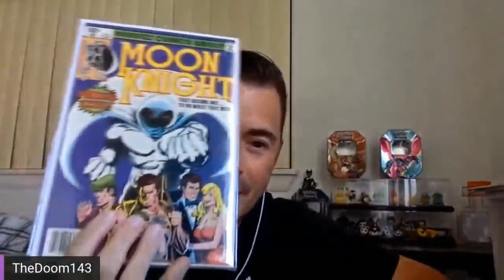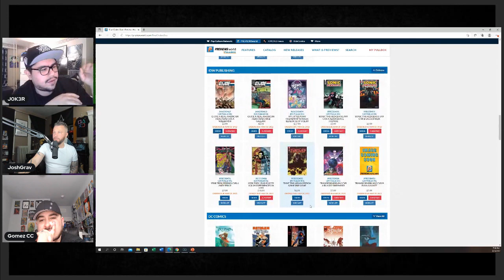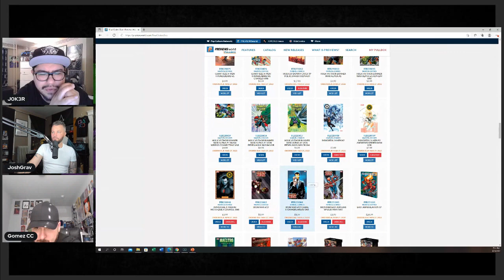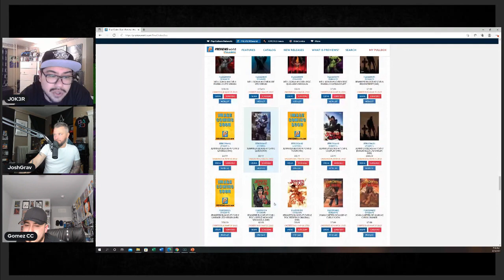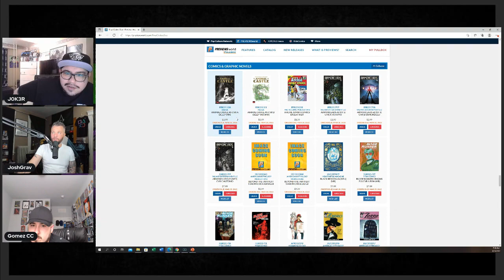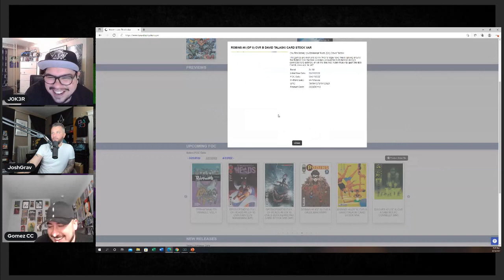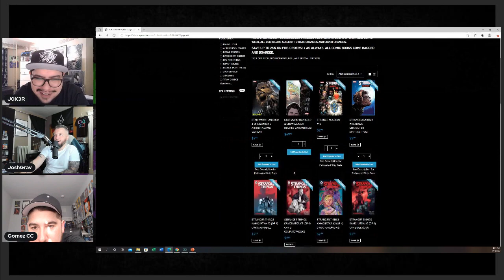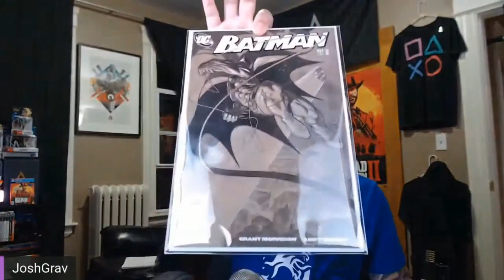FOC your FOMO: CBSI Friday FOC (Final Order Cutoff) with East meets West comics for 3/27-3/28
Check out CBSI-

-U.S. ONLY-
Ninja Dairy Comics-

"EMW10"

3 Men in the Basement-

Music Standard LicensePurchase code: 2a34fb60-65b2-4b16-86cf-5f1b3151f09b